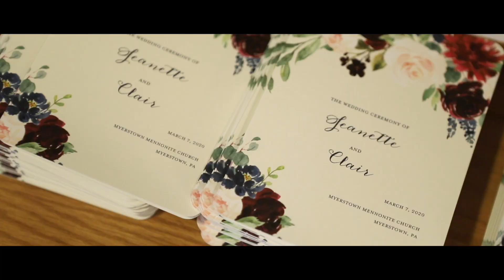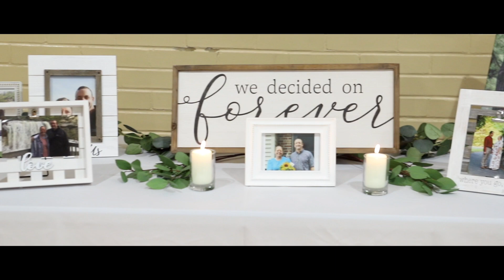Clair + Jeanette : Wedding Highlights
Joy and happiness was evident on this beautiful spring day!
Congrats Clair & Jeanette!